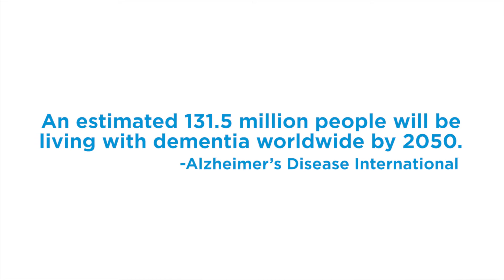Alzheimer’s disease: More than ageing alone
Alzheimer’s is a disease that involves the patient and their family. These experts explain why it is on the rise.